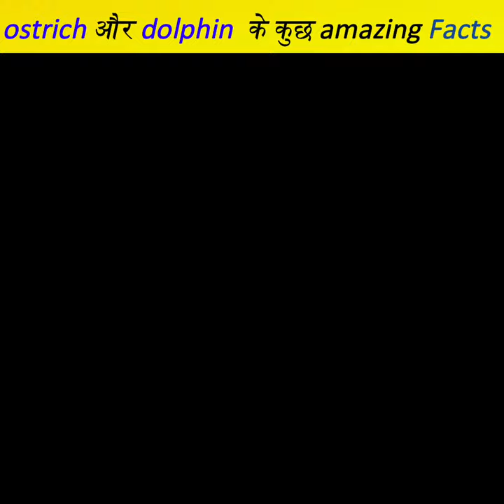ostrich और dolphin के कुछ amazing Facts 😱 by World Facts